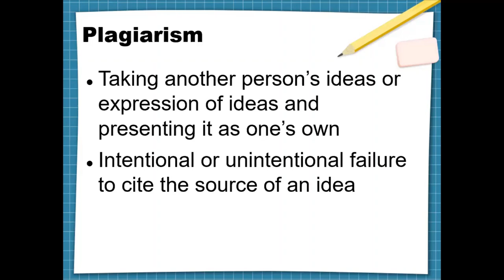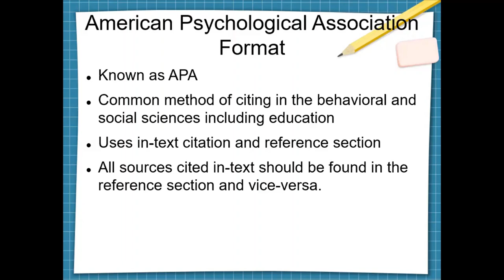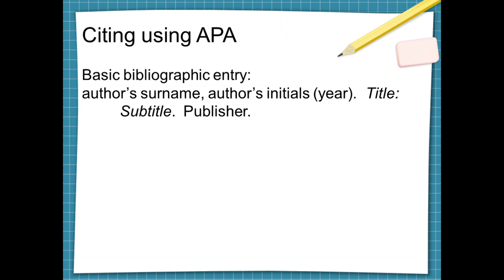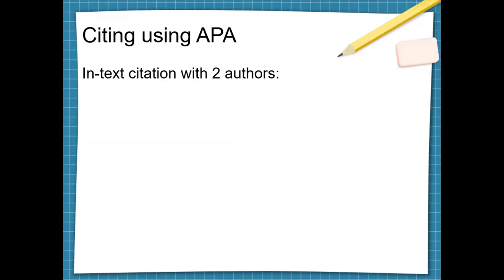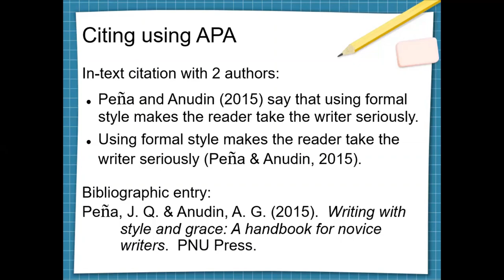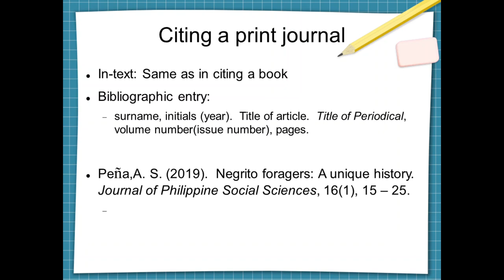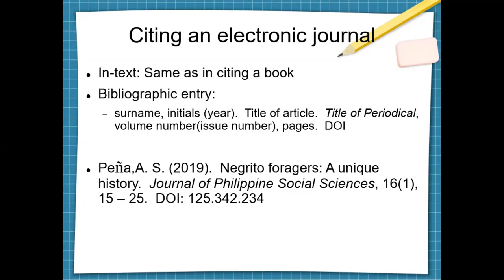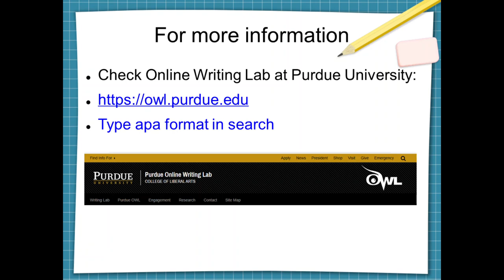Plagiarism vs. Proper Citing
Plagiarism is a serious offense.  Let this video help you avoid plagiarism by teaching you how to cite properly.